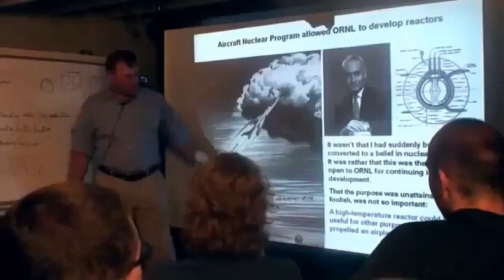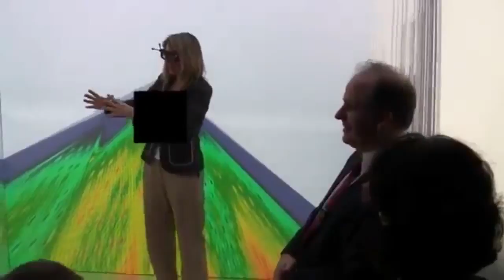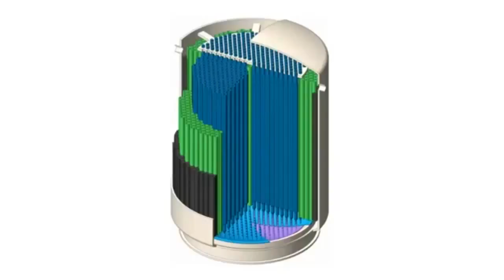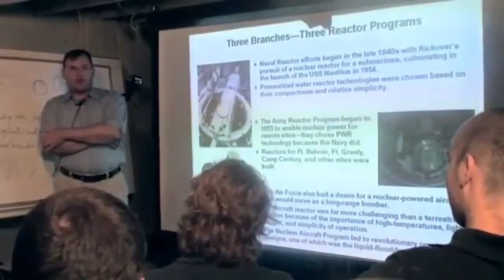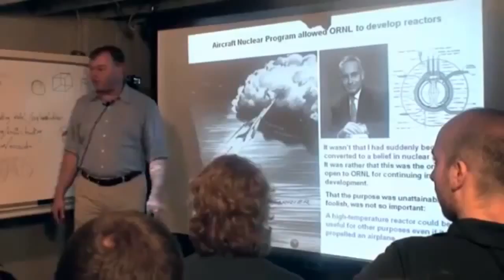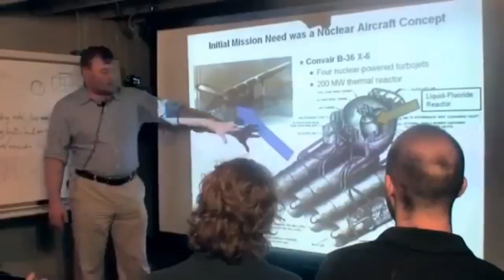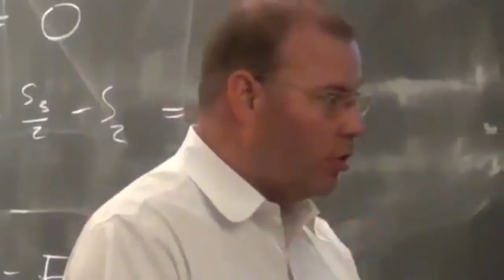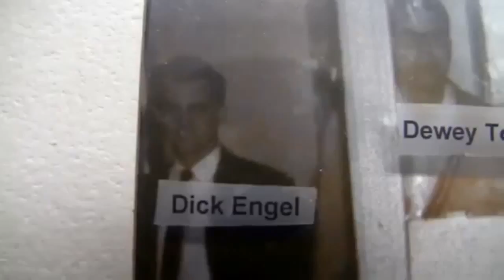National Geographic Documentary 2016 - The World Largest Nuclear Fusion Reactor - Full Documentary